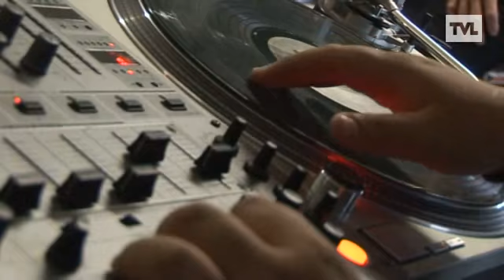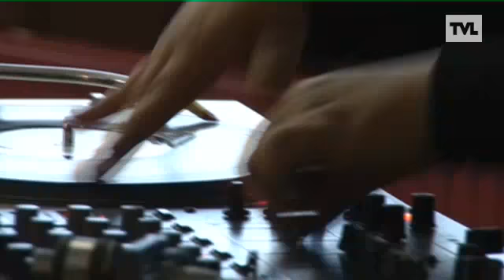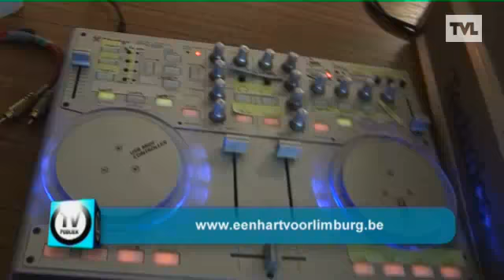2010: Gigos Winterslag GENK